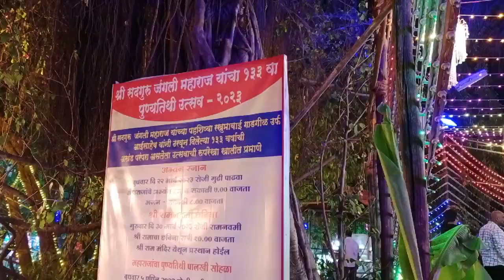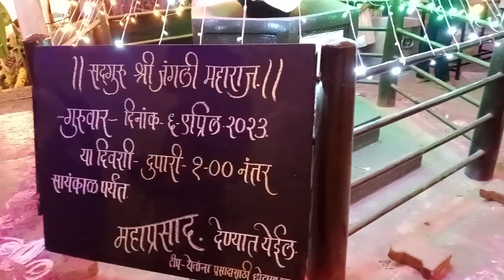या उन्हाळ्यात घरीच बनवा गारेगार कुल्फी | सद्गुरू जंगली महाराज यांचे दर्शन 🙏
ice cream at home
kulfi at home
marathi vlog
pune
summer vacation
jangali maharaj
sadguru
gurudev
family
outing
kids
decoration
temple
God
Hindu